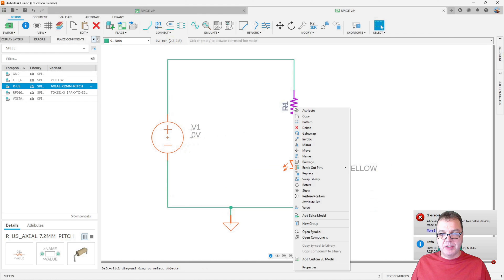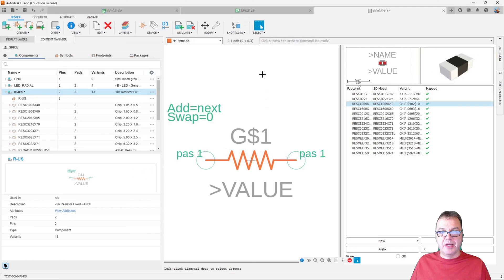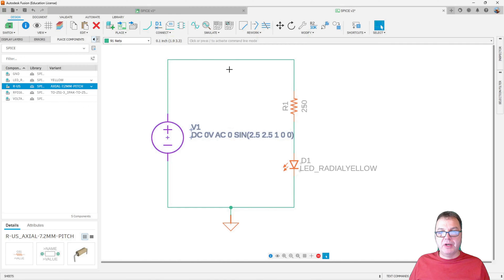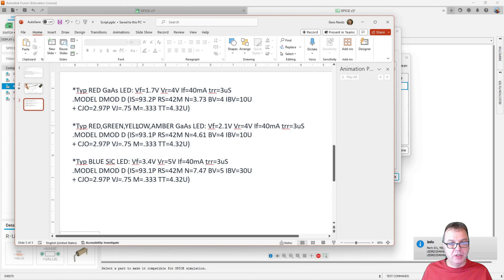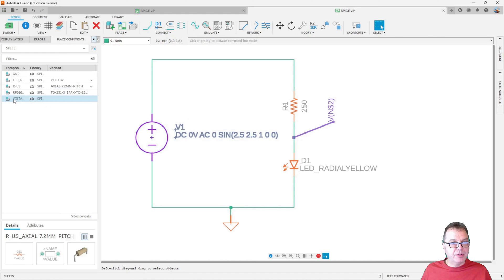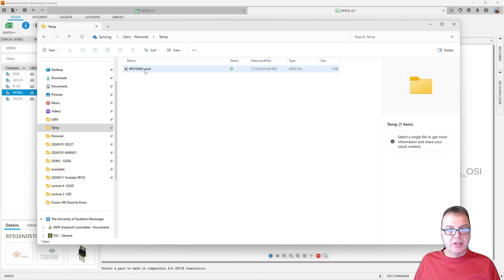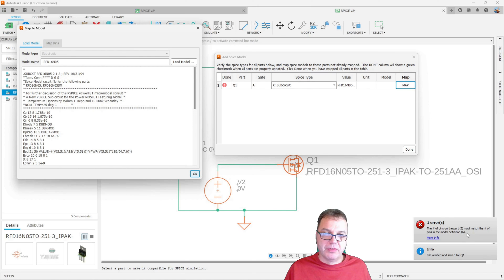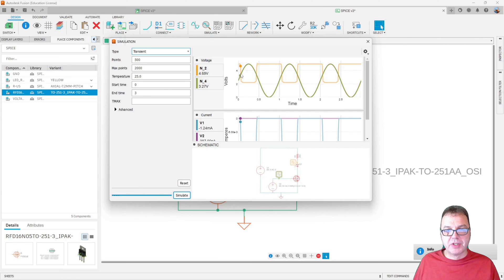How to Add SPICE Models to Fusion 360 Electronics Components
Integrating SPICE models into your Fusion 360 electronic components. This step-by-step guide demonstrates how to add SPICE models to electronic components in Fusion 630. For the sake of brevity, it is assumed the viewer is reasonably familiar with designing electronic circuits in Fusion 360.

LED SPICE model parameters used in the tutorial:

*Typ RED GaAs LED: Vf=1.7V Vr=4V If=40mA trr=3uS
.MODEL DMOD D (IS=93.2P RS=42M N=3.73 BV=4 IBV=10U
+ CJO=2.97P VJ=.75 M=.333 TT=4.32U)

*Typ RED,GREEN,YELLOW,AMBER GaAs LED: Vf=2.1V Vr=4V If=40mA trr=3uS
.MODEL DMOD D (IS=93.1P RS=42M N=4.61 BV=4 IBV=10U

*Typ BLUE SiC LED: Vf=3.4V Vr=5V If=40mA trr=3uS
.MODEL DMOD D (IS=93.1P RS=42M N=7.47 BV=5 IBV=30U